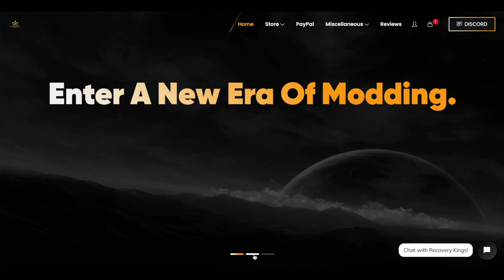[$60] Soviet GTA5 Mod Menu Full Showcase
Time Code:
00:00 How to buy
00:39 Load
00:50 Self Option
02:09 Network Option
02:30 Vehicle Option
05:35 Weapons Option
06:33 Teleport Option
07:18 World Option
08:53 Misc, Soviet Special Mods